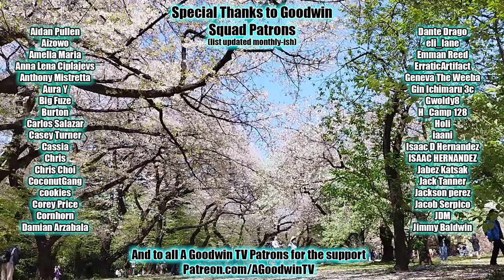DEMON SLAYER 4x2 Reaction & Commentary: The Sorrows of the Water Hashira, Giyu Tomioka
The Demon Slayer reaction continues with the Demon Slayer Hashira Training Arc, season 4 episode 2, The Sorrows of the Water Hashira, Giyu Tomioka

In Demon Slayer 4x2. The Sorrows of the Water Hashira Giyu Tomioka, Tanjiro is gonna touch your knees and you're gonna like it.

Kimetsu no Yaiba synopsis: Another life saved by the great hero Rengoku